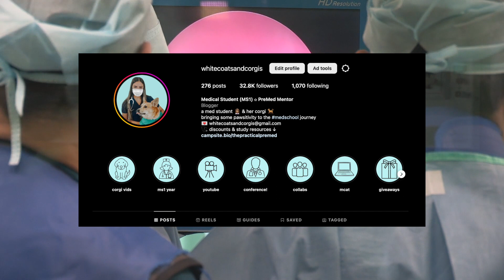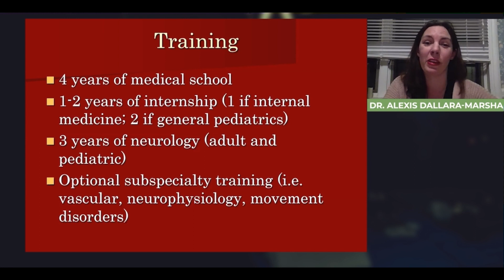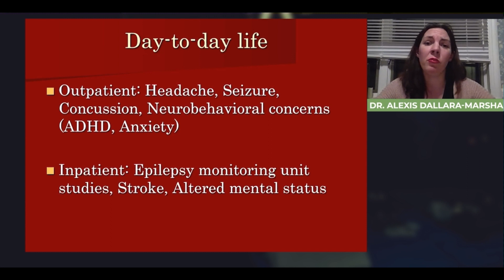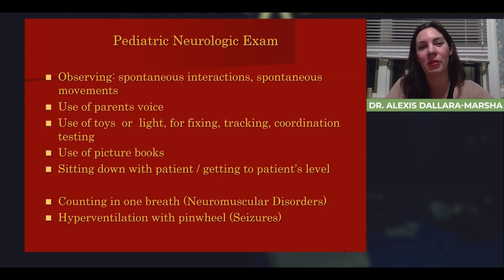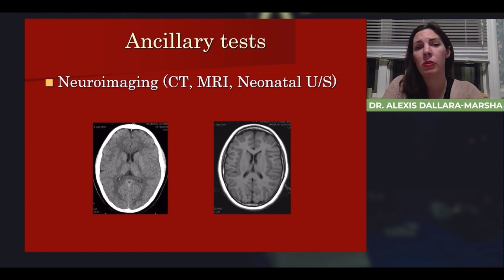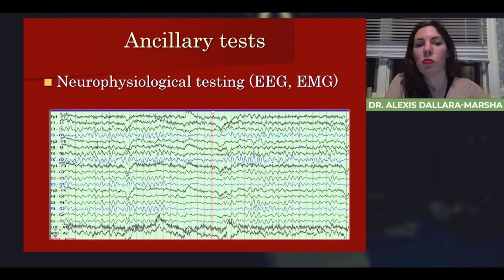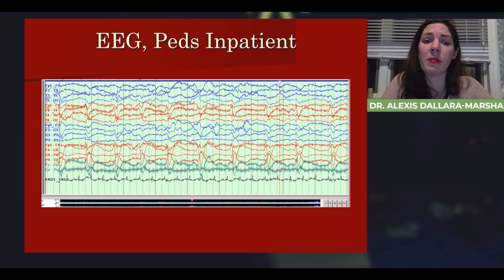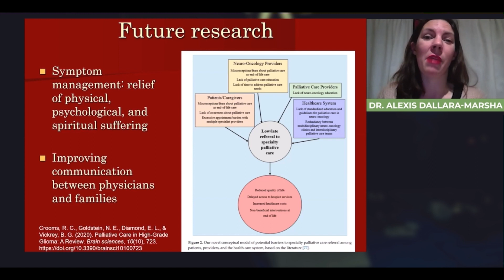Day in the Life of a Child Neurologist: How to Become a Pediatric Neurologist | Schedule, Lifestyle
Day in the Life of a Child Neurologist 🧠

Limited access to hospitals and health clinics doesn’t have to get in the way of your dreams of going to med school! You can still put together a stellar application, complete with clinical shadowing. With virtual clinical education, pre-med students can still take part in the enriching experience of interacting with a physician in a specialized field, along with their patients.

With a team of over 20 excellent doctors, MedSchoolCoach’s specialty shadowing course is designed to give you an insightful look into the lives of doctors in various specializations. Doctor shadowing is a wonderful way to gain a better understanding of medicine, be inspired by the stories of others, and confirm your love for this career. Not only will you be enhancing your application, but you’ll also be part of an unforgettable experience. While it’s not exactly the same as in-person shadowing, online shadowing can be just as beneficial. You’ll be able to spend time with physicians in the operating room, consultation room, and more. Whether your interest is dermatology, neurology, or psychiatry, you’ll have a wide range of opportunities to explore.

The MedSchoolCoach online medical specialty shadowing also counts towards your hours of clinical experience! By dividing the courses into modules, we’ve ensured that you have a wide range of learning opportunities and that every second you spend learning and engaging is counted. Each module includes a quiz to make sure that you’re learning as much as you can. Once completed, a module earns you a certificate so that you have something to show for your time, effort, and experience. The best part? This online shadowing course is completely free!